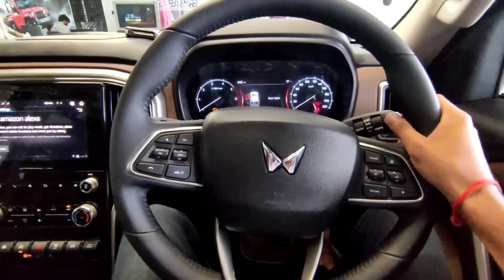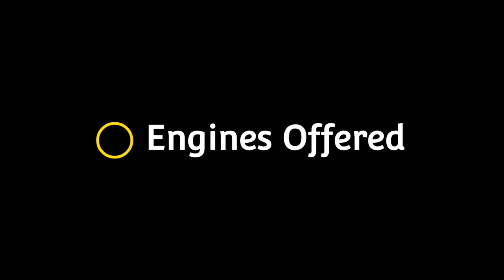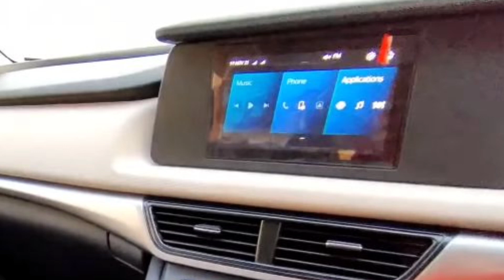Mahindra SCORPIO N Z2 2022 | ₹11.99 Lakhs || Scorpio Z2 Base Model 2022